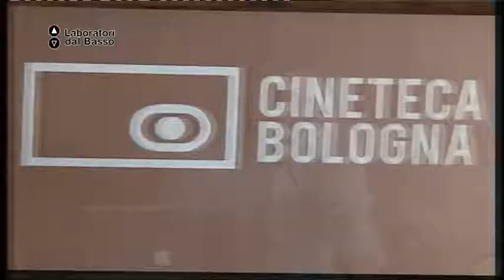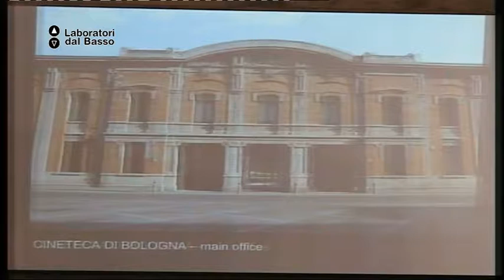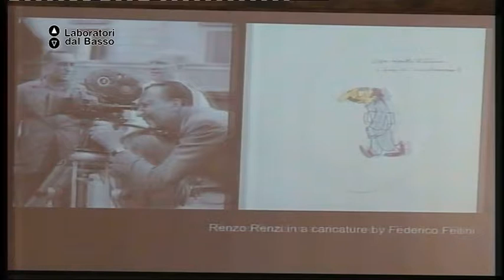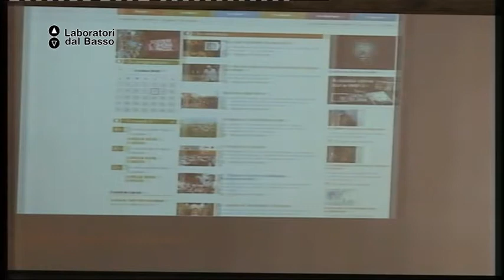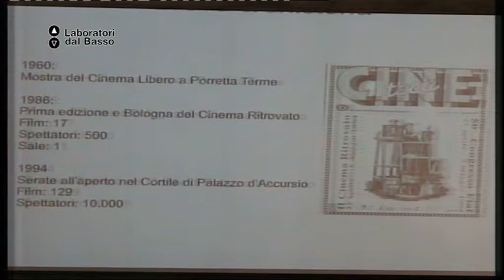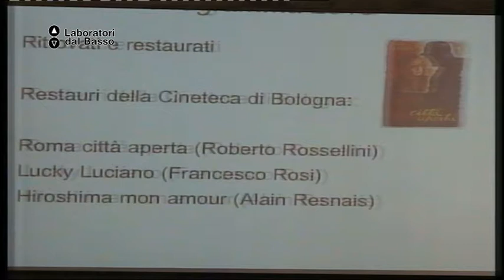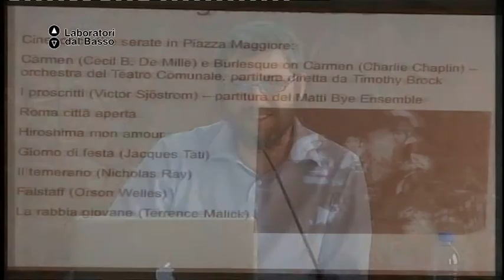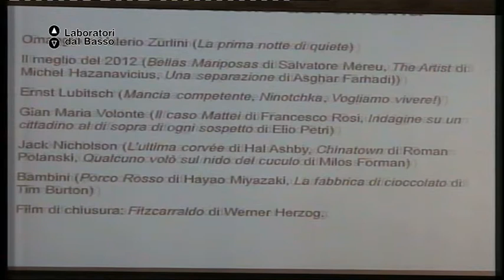Ldb Digital Heritage_10 Meneghelli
LdB: Digital Heritage Archivi audiovisivi nell'era digitale
Lezione 10: Marketing
Docente: Andrea Meneghelli
Contenuti: Archivi audiovisivi e marketing territoriale. Il caso del Cinema Ritrovato

Luogo: Ex Palazzo delle Poste, Bari
Proponenti: Associazione culturale Frammenti, Noci (Ba)